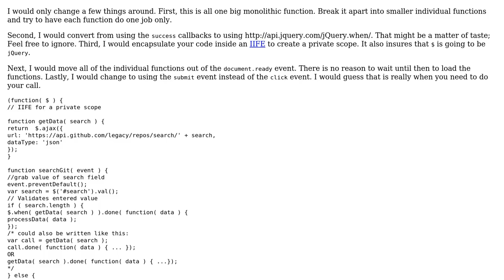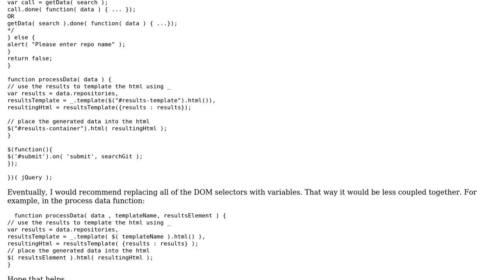Code Review: Underscore.js and jQuery templating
With thanks & praise to God, and with thanks to the many people who have made this project possible! | Content (except music & images) licensed under CC BY-SA | Music | Images & others | With thanks to user Shivam Bhalla user Jamal user Gary Storey and the Stack Exchange Network Trademarks are property of their respective owners. You are responsible for your own actions.